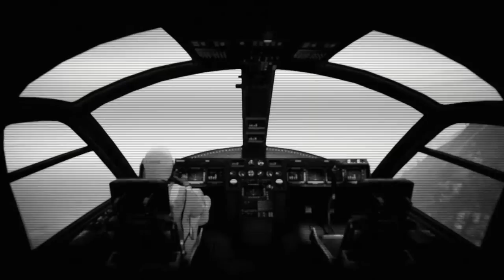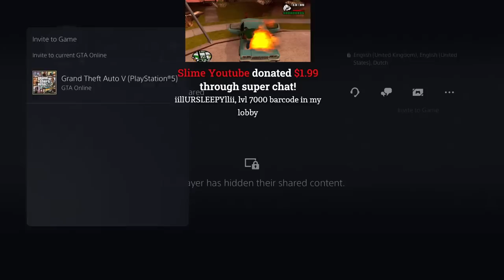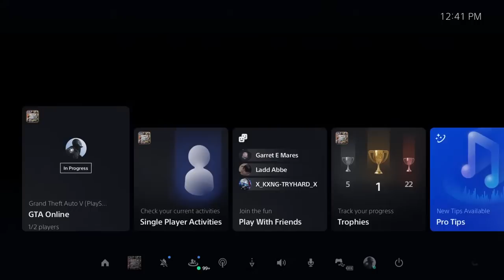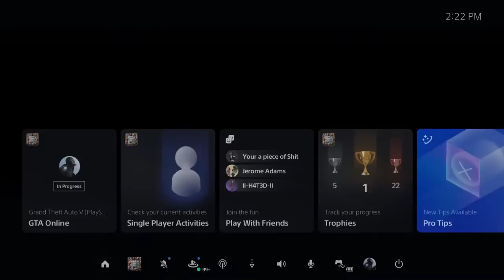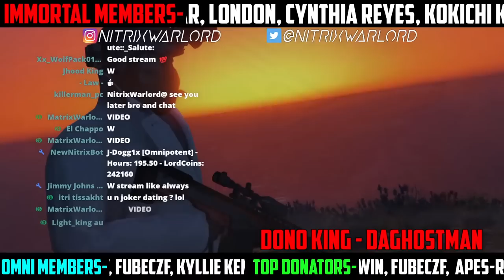Going Against Glitch Abusing Trash Bags On GTA Online (PS5)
-Directly to me (YouTube doesn't take a percentage)

►►  Top Supporters On This Channel:
1) Dono King Mares
2) Kayla
3) Amani Smith
4) Chicken Fried Rice
5) Nuclear_ Gunship75
- Jasen
- ONIXLSG
- Fubeczf
- My Thought Process
- Ozzie 816
- scOPez
- EvoPowered
- Apes-R-Us
- Aiden Jeffrey
- JerzeyArmyBoi
- DemonBlueDays Gaming
- OpticLoki47
- Pickle
- Deezy
- Michael Sprols
- Lathan Irwin
- DjordanZ

► Gamertags
PS4- Nitrix_WarIord (Main Account) or Nitrix_Wariord (2nd Account)
Xbox One- Nitrix Warlord